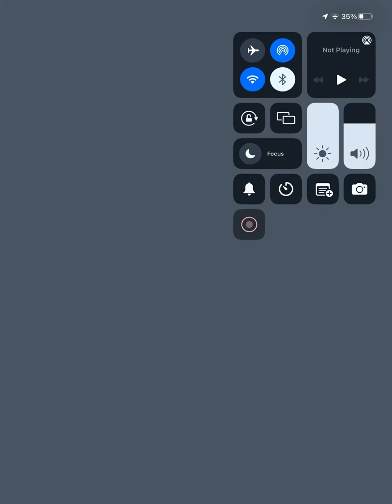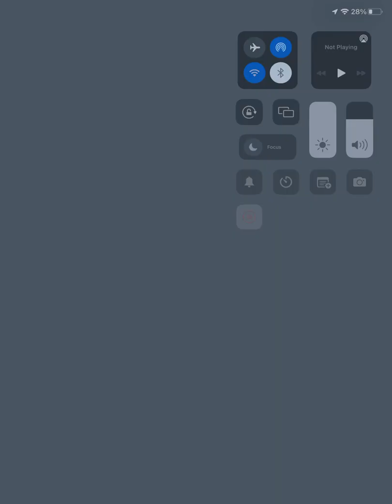Fnaf ar pt3